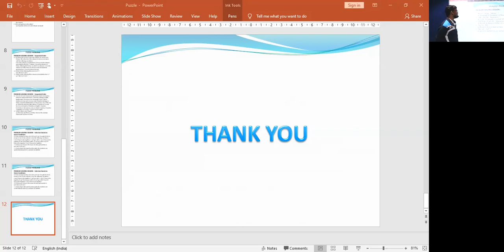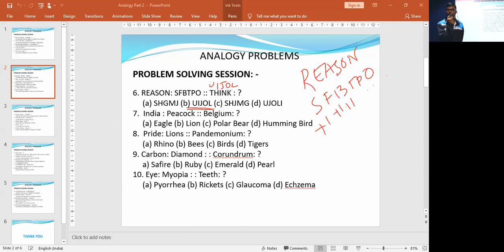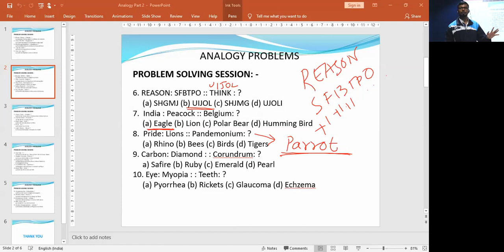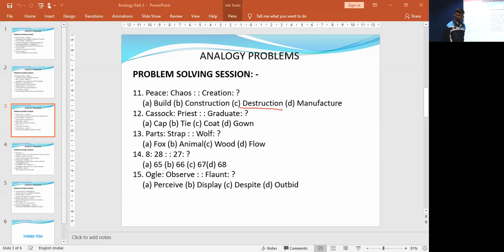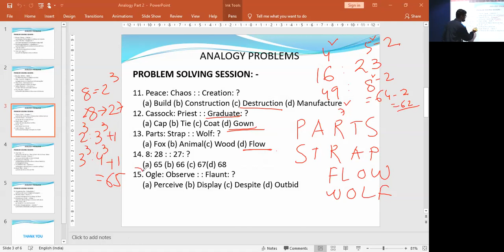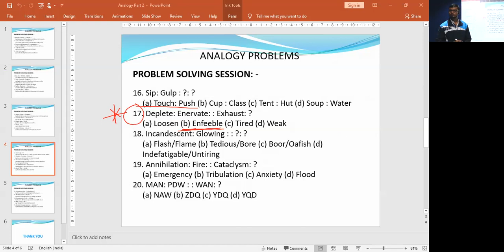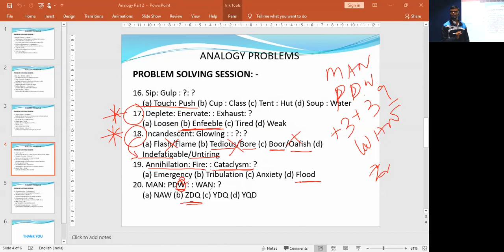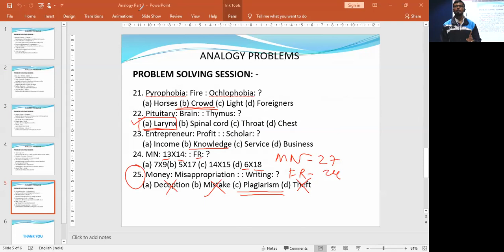Reasoning : Analogy - Part 2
Faculty : Shantanu Maitra
Subject : Reasoning
Topic : Analogy - Part 2
Date : 21st January, 2020